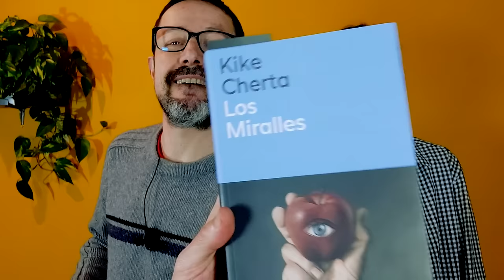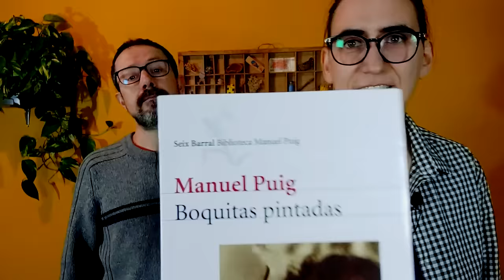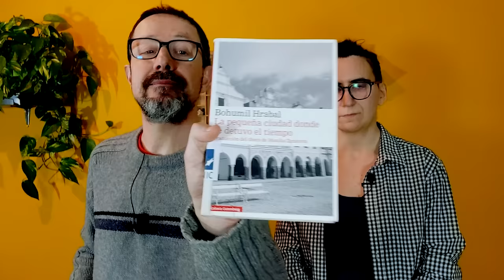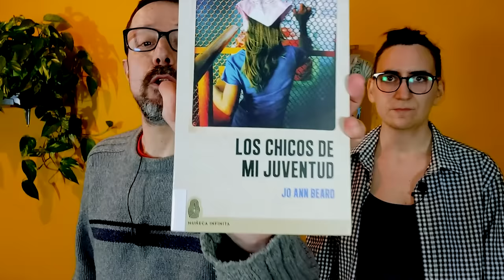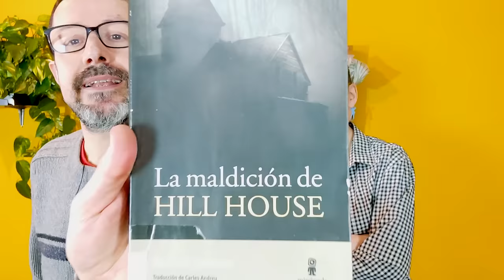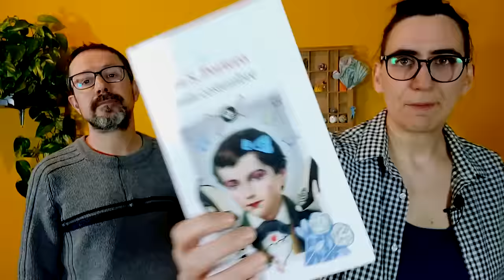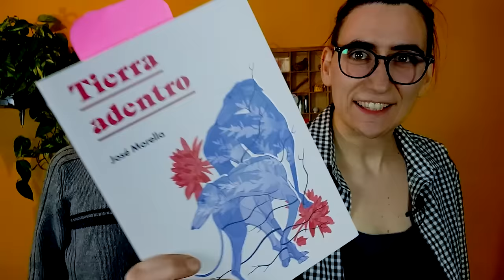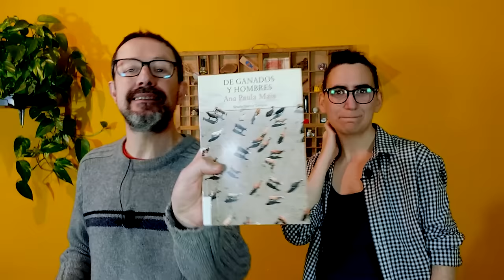RESUMEN de LECTURAS | Wrap up ENERO – MARZO 2024 | Cómete la sopa Kafka ⛄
Compartimos con vosotr@s algunas de nuestras lecturas del 1er trimestre del año: 16 libros de narrativa con algunos descubrimientos, novelas de autores que ya seguimos en el canal y los títulos de algunos buenos amigos. Que disfrutéis del vídeo!

ÍNDICE

0:00 Introducción
1:40 Los Miralles, de Kike Cherta
4:51 Mala estrella, de Julia Viejo
8:54 Hecho en Saturno, de Rita Indiana
10:53 Boquitas pintadas, de Manuel Puig
17:48 Cae la noche tropical, de Manuel Puig
20:10 Ceniza en la boca, de Brenda Navarro
23:21 La pequeña ciudad donde se detuvo el tiempo, de Bohumil Hrabal
25:37 Stone Butch Blues, de Leslie Feinberg
28:44 Los chicos de mi juventud, de Jo Ann Beard
31:59 El vampiro de la Colonia Roma, de Luis Zapata
33:54 La maldición de Hill House, de Shirley Jackson
37:59 La mala costumbre, de Alana Portero
40:43 El inmortal, de Sergio Álvarez
42:45 Tierra adentro, de José Morella
46:11 Las cosas del fin del mundo, de Jenny Offill
49:02 De ganados y hombres, de Ana Paula Maía